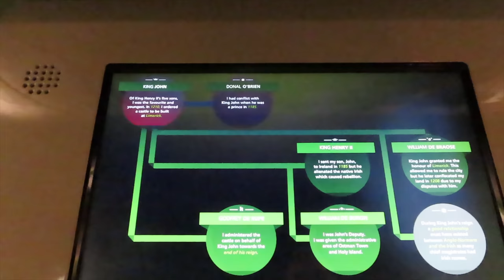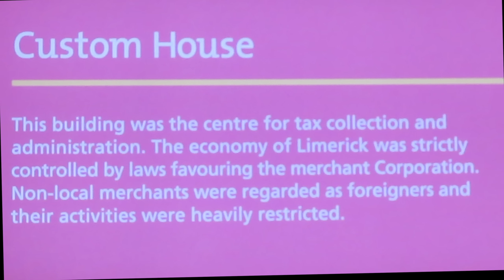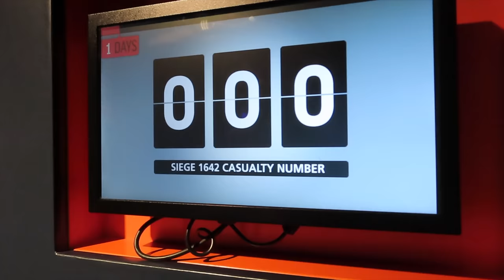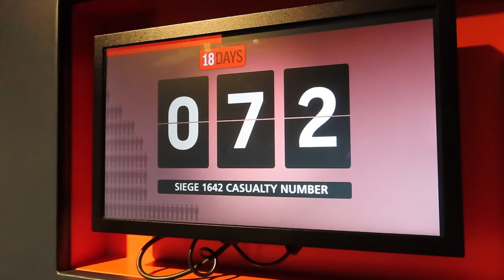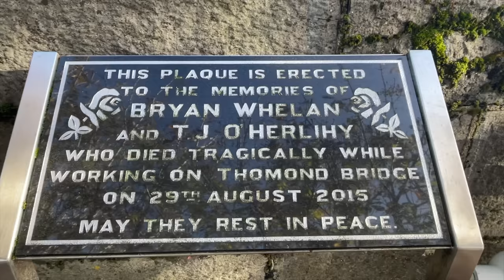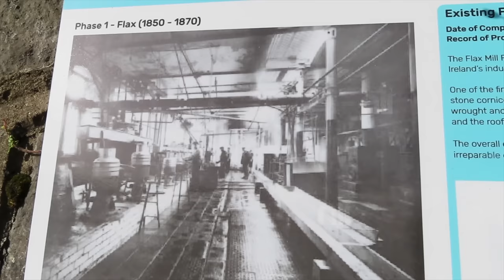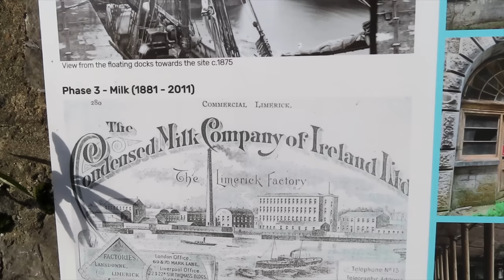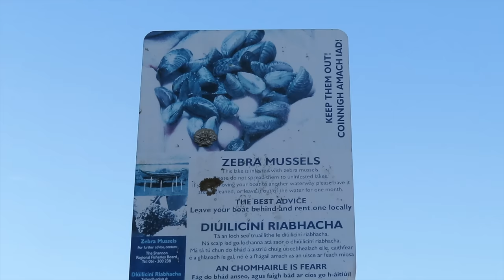The 3 Bridges Walk Limerick Shows Off The Mighty Shannon River - VAN LIFE IRELAND - 33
Unusually we travel to the city of Limerick and move away from the Atlantic Way. The city has a lot to offer and is dissected by the might River Shannon that is swollen and in full flow. King John's castle turns into another great multi media experience and plots the history of the city so well. However, Jane challenges me on the validity of the 3 Bridges tour !!

Bluetti EB55 Portable Power Station

BIVVY LOO Equipment

Bivvy Loo Replacement Base - Replacement Bivvy Loo Base | carplife-products
Bivvy Loo Itself
Food Sealer Bags - Sustainapouch 200 x 300 Compostable 80mu Chamber Vacuum Pouches (200) | sousvidetools.com
Yellow Bags We Use In Bivvy
Gel Sachets
Compostable Tape ( Still Trialing This )

Quest Travel Kettle
Hytric Electric Cooking Pot

Some of the key vloggers we currently watch and support

Map images provide from Google Maps & Google Earth